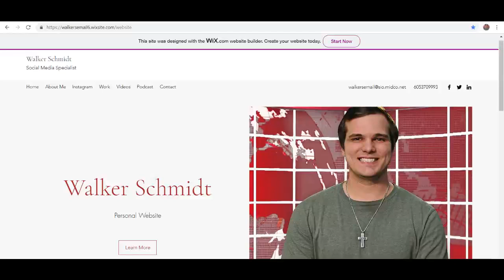Cuteness Overload! (Animal Edition)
Hayden and I went to the local Zoo to mess around.